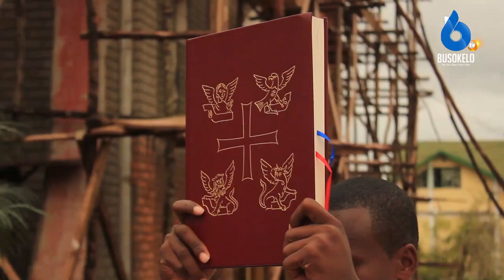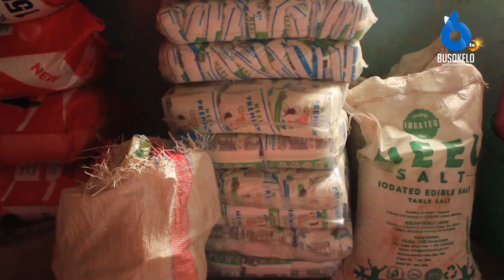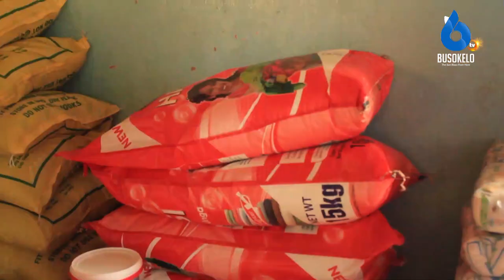Million 12 Kuwasaidia Waseminary Katoke/Familia Chanzo cha Miito mitakatifu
Ni katika adhimishola misa Takatifu ya Unyonyeshaji wa waseminaristi wa semiminari ya katoke iliyofanyika katika kanisa kuu la mtakatifu George kayanga Misa iliyo anza kwa Maandamano kisha kupokea zawadi kutoka kwa wanawake Wakatoliki (WAWATA) Zawadi yenye Thamani ya Millioni 12.

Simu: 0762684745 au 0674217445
Karibu sana